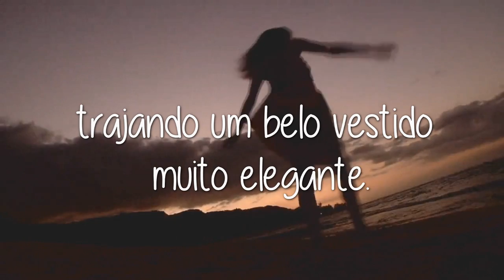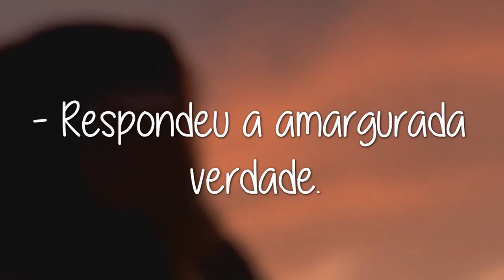🎧 A VERDADE E A PARÁBOLA 💃 (CONTO JUDAICO)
Meditação guiada, Como começar a meditar, Como meditar, Meditação guiada, Som da chuva, Som da chuva para dormir, Aprenda a meditar, acalmar a mente, Mindfulness, Meditação para ansiedade, Bodyscan, Escaneamento corporal, Autohipnose para dormir, Hipnose para dormir, ASMR